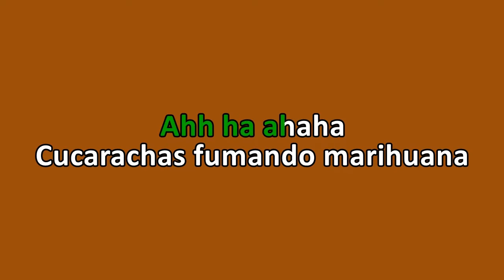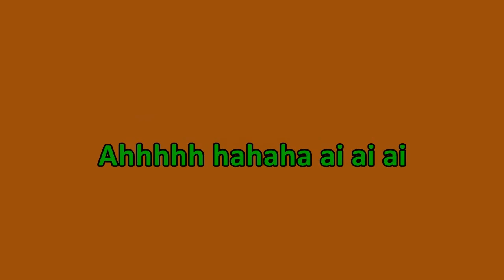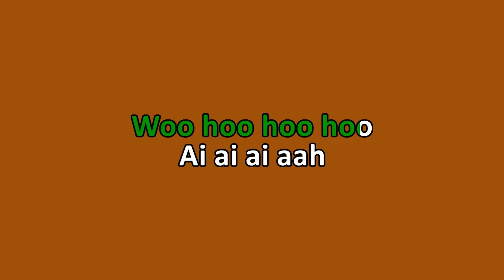Tito and Tarantula - Angry Cockroaches (Karaoke)